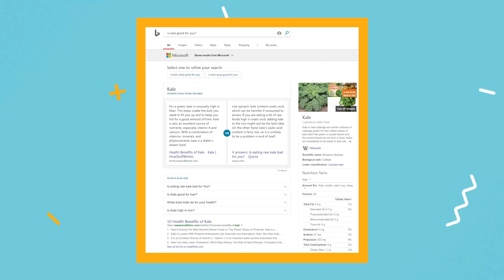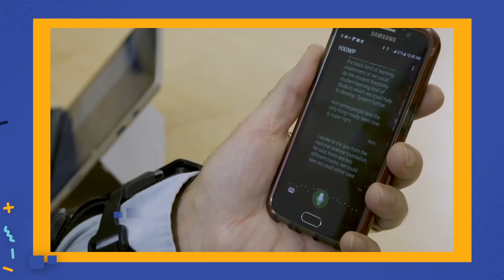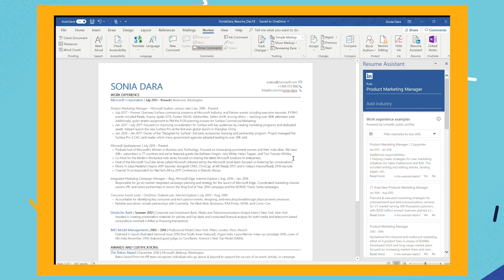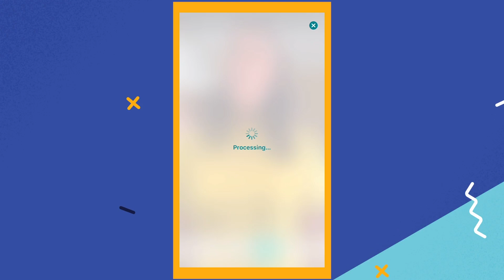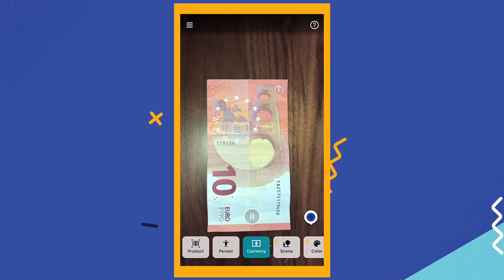Microsoft Unboxed: Everyday AI in Austin, TX (Ep. 7)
This week, join Microsoft Unboxed cohosts Sonia and Colleen in Austin, TX. First, they get the word on the street on artificial intelligence, asking people about their associations with AI and how they use it day-to-day. Then, our hosts return to the Microsoft lounge to discuss their favorite examples of everyday AI. Sonia shares how Bing search is enhanced with AI, which expands the range of available results, and Resume Assistant, a software building better resumes and aiding the job search experience. Colleen unpacks accessibility technologies that use artificial intelligence, like Microsoft Translator, a speech recognition software that enables live captions and translation services. Second up is Seeing AI, an app designed for the blind and low-vision community that opens up the visual world by describing nearby people, text, and objects. Tune in this week to Microsoft Unboxed to see how people interact with AI in their everyday lives.